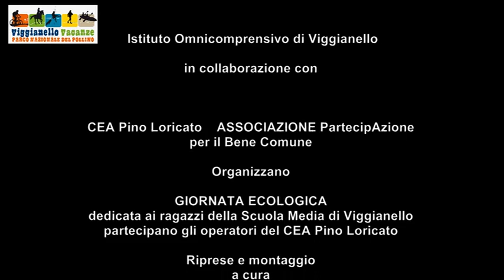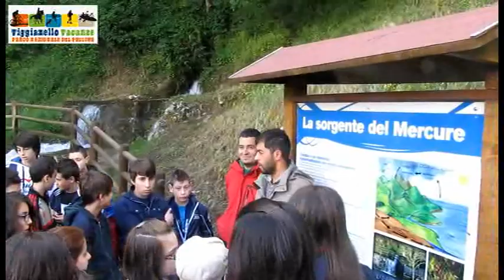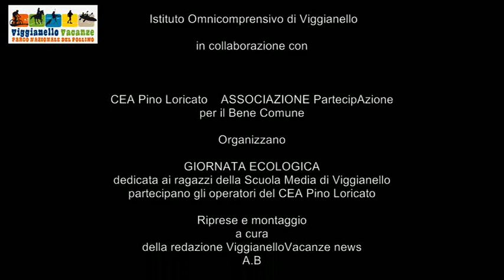Istituto Omnicomprensivo di Viggianello
CEA Pino Loricato   -    ASSOCIAZIONE PartecipAzione per il Bene Comune
                      GIORNATA ECOLOGICA
dedicata ai ragazzi della Scuola Media di Viggianello
partecipano gli operatori del CEA Pino Loricato